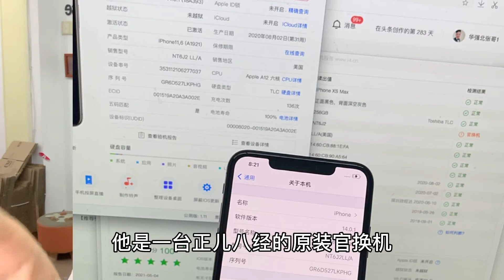今年第二單扯皮事件，華強北騙子漏氣異味翻新機！有理說不清